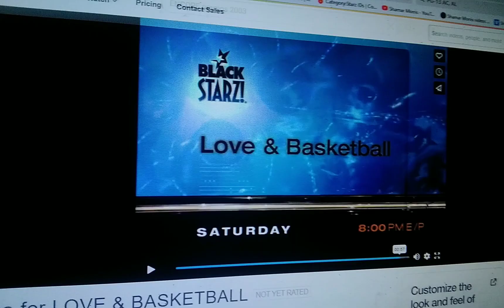Rush Hour 2 Black Starz promo 2002